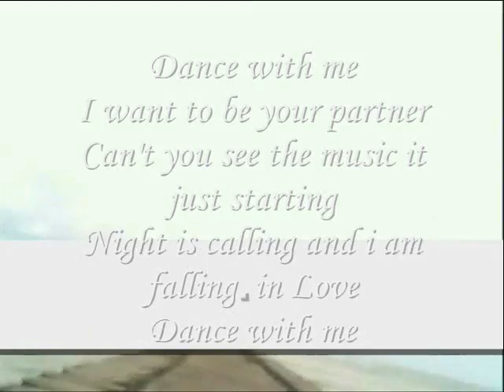Falling In Love,,,,,,,,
do.
do so
Money is an excellent servant, but the host
very bad.